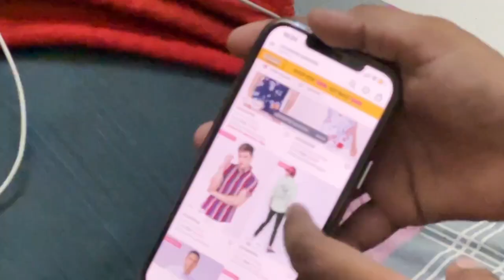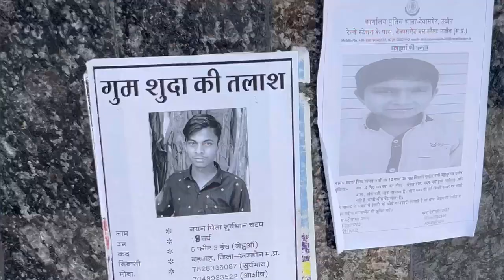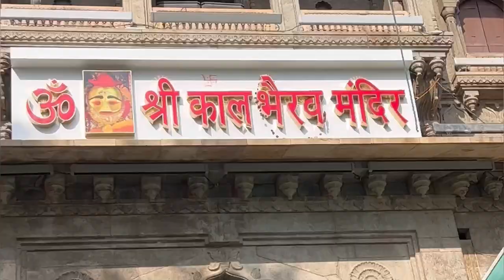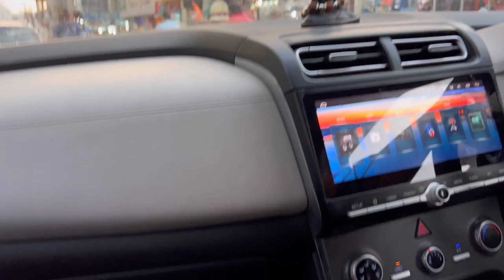Ujjain kalbhairav darshan 😱 || Ashwin yadav vlogs